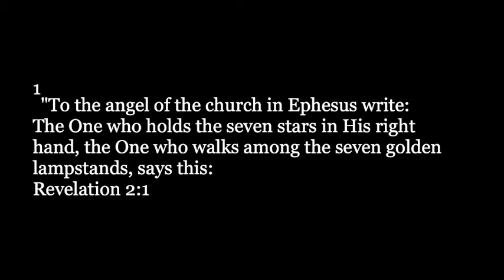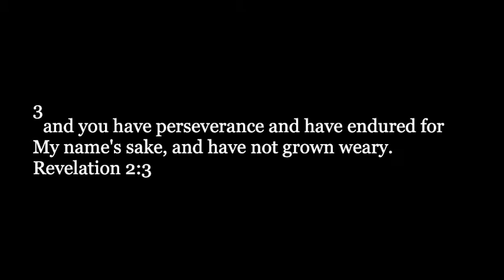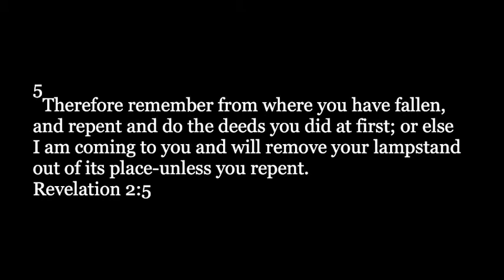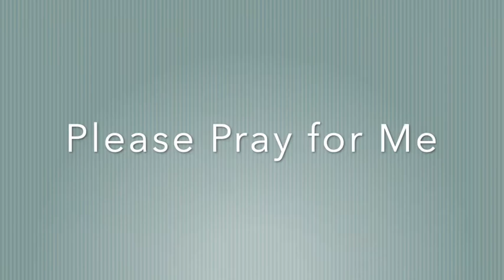Rev 2:1 7 July 18, 2021 Ephesus